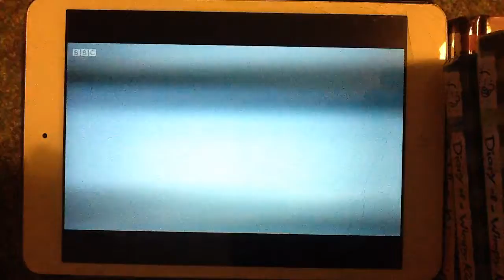Apprentice episode 4 You fired Please let me back in